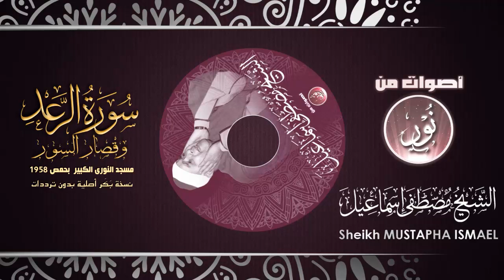كنز ثمين ! الرعد وقصار السور من سوريا 1958 | الشيخ مصطفى إسماعيل | جودة البَكَر الأصلى HD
التلاوة الرائعة الرعد وقصار السور من مسجد النورى الكبير بحمص بسوريا 1958 بجودتها الأصلية تفريغ من البَكَر الأصلى
ـــــــــــــــــــــــــــــــــــ
ـــــــــــــــــــــــــــــــــــ
لمقاطع الفيديوهات والتلاوات الرائعة على تليجرام yon.ir/Oe7fY
ـ­ـ­ـــــــــــــــــــــ­ـ
مصطفى إسماعيل
محمود على البنا
عبدالباسط عبدالصمد
عبده عبدالراضى
على محمود
محمد رفعت
محمد الصيفى
عبدالفتاح الشعشاعى
محمد الليثى
محمود الشحات
أنور الشحات
الشحات محمد أنور
محمد سلامة
طه الفشنى
سيد النقشبندى
نصرالدين طوبار
محمد عمران
عبدالعظيم زاهر
محمود حسنين الكلحى
عبدالعظيم العطوانى
محمد احمد شبيب
محمد الطوخى
محمد ساعى نصر الجرزاوى
محمود عبدالحكم
هاشم هيبة
ابراهيم الاسكندرانى
عبدالله شلبى
محمد عبدالعزيز حصان
فتحى المليجى
حمدى الزامل
أحمد أبوالمعاطى